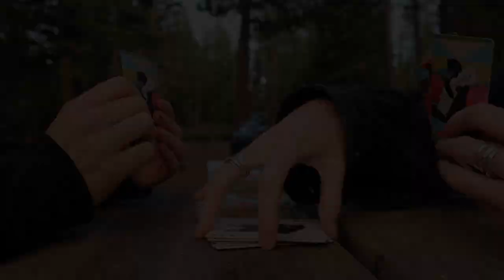Lake Tahoe : Wild Swimming, Hiking, and Camping in Ed Z’Berg Sugar Pine Point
In this vlog we will be showing you the best places in Lake Tahoe to go with your dog! Harvey is our 8 month old puppy and this will be our first camping trip with him. We will be camping on the west shore of Tahoe at Sugar Pine Point campground and taking two gorgeous hikes and swims. We will be exploring the Lake Genevieve and Crag Lake via Meeks Bay Trail and the Fallen Leaf Lake Trail. We hope you enjoy coming along on this adventure with us! Tahoe is a beautiful place to reconnect with nature and share the joys of nature with your dog!